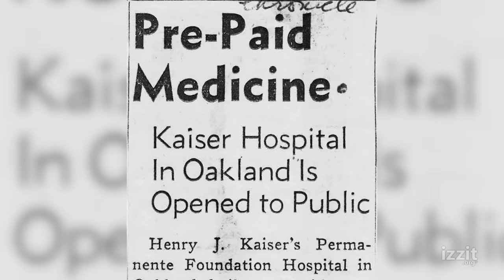How this achiever helped win WWII & revolutionized American healthcare | Steve Forbes On Achievement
A real-life Tony Stark. Steve Forbes relates the story of Henry Kaiser, the mega-entrepreneur who founded over 100 companies and whose revolutionary shipbuilding helped win World War II.

Credits:

Producer/Writer/Series Creator
Elizabeth Ames

Director
Matt Brandenburgh

Editors
Charles Santini
Matt Brandenburgh

Production Assistant
Daniel Wyatt

Critical Past
Getty Images
Global ImageWorks
Museum of Classic Chicago Television